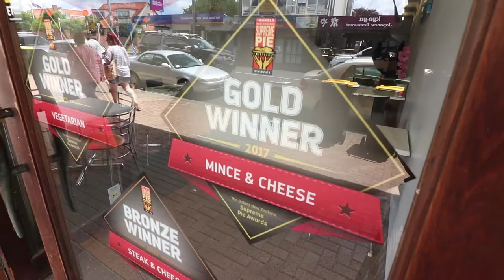BEST PIES in NEW ZEALAND - Supreme gold award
Yo! Who grew up on Big Ben, Irvine and Georgie Pies? We certainly did. Eating pies is a part of the New Zealand culture. On this episode I try three Supreme Gold Award winning pies from around Auckland. The best mince and cheese, potato top, fruit and mince pie.

1st Stop - Richoux Patisserie
Address: 447 Lake Road, Takapuna, Auckland 0622
Opening Hours:
Mon - Fri: 6am - 4pm
Sat: 6am - 3pm
Sun: Closed
$5 - Mince and cheese

2nd Stop - Dairy Flat Bakery
Address: 1443 Dairy Flat Hwy, Albany, Auckland 0794
Opening Hours:
Mon - Sun: 7am - 4pm
$5 - Fruit Pie
$5 - Potato top pie

3 - Crown Bakery & Cafe
Address: 132 Manukau Rd, Pukekohe 2120
Opening Hours:
Mon - Fri: 5.30am - 5pm
Sat & Sun: 7am - 3pm
$5 - Classic Mince Pie

Want to find out more about these Best Pies in Auckland, New Zealand? Read our blog post

SUPPORT US